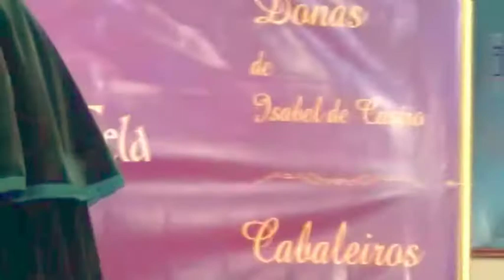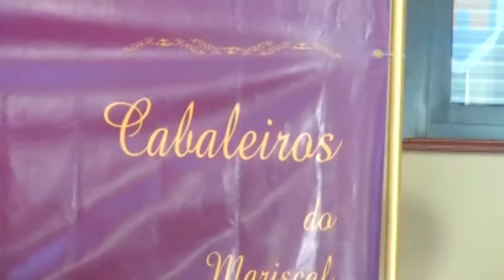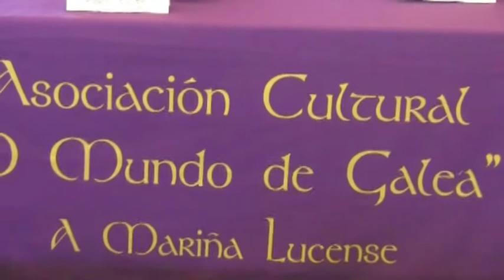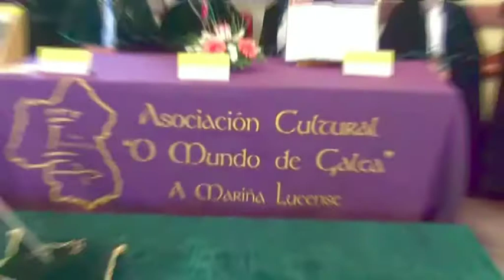X ANIVERSARIO PP DE CELA_2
ASOCIACIÓN MUNDO DE GALEA. CABALLEROS DEL MARISCAL PEDRO PARDO DE CELA, CON LA ACTUACIÓN FINAL DEL DÚO JHOANY Y MAYKA. FOZ, 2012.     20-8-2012
 Un viejo amigo se emocionaba contándome, por ejemplo, como cantan "En mi viejo San Juan" en la que según él logran una perfecta conjunción de voces y un bellísimo efecto de contraste de las mismas. Y todos los asistentes, sin excepción, declararon su admiración por ellas. Te ruego les transmitas a Maika y Jhoanny, con mi gratitud, mi felicitación, y en un beso todo mi afecto, sabedoras de que aquí tienen un amigo siempre dispuesto a brindarles mi colaboración en cuanto me fuese posible.

 Suso Fernández - Cronista Oficial de Foz